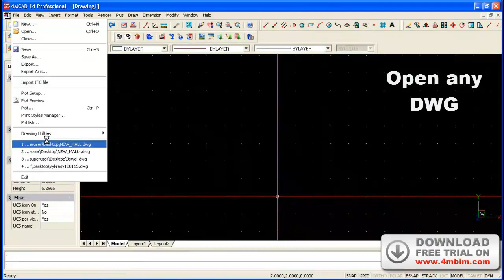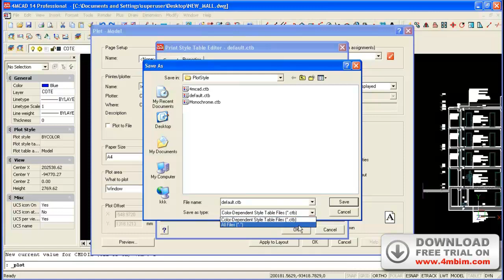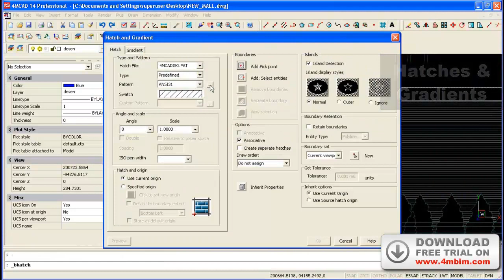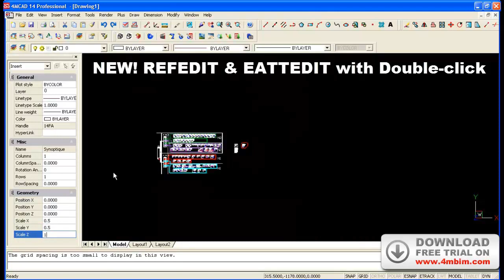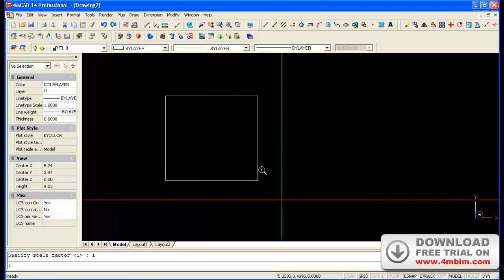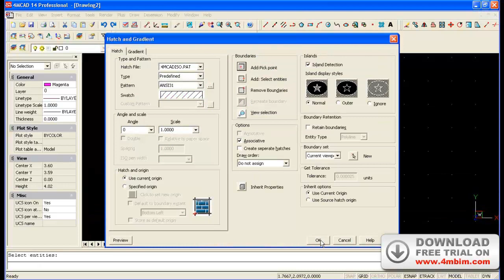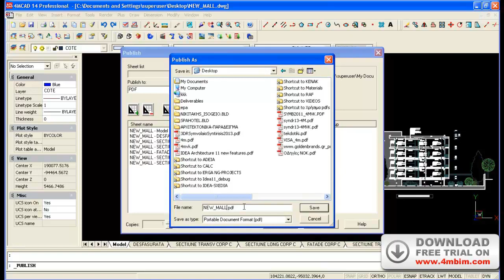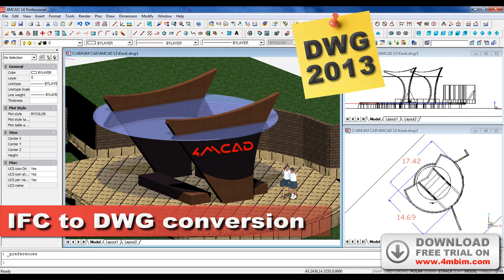4MCAD 14 Smart Alternative to AutoCAD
4MCAD Pro 14 is a smart and low-cost alternative to AutoCAD. This CAD Software can create and modify drawings in 2D or 3D directly in DWG within a very friendly environment for CAD users knowing AutoCAD. This Get the concept video shows the new and key features of 4MCAD 14.